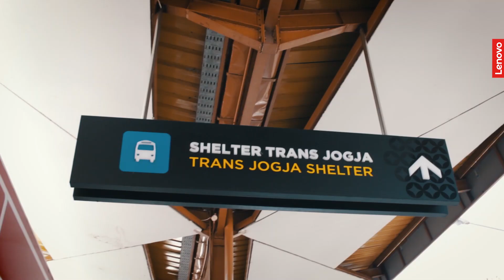BedaTetapSeru - Kreatif Workshop Highlight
Kenalan Yuk Sama Sendy dan Thoyiev, Pemenang BedaTetapSeru Kategori Kreatif.

Beberapa waktu lalu, Sendy dan Thoyiev berkesempatan untuk mengikuti Workshop di Kota Yogyakarta bersama Kak Ifa Isfansyah dan Kak Kamila Andini mengenai cara untuk menjadi seorang Film Maker 🎬. Selain itu mereka juga berkesempatan untuk mengunjungi lokasi syuting untuk film terbaru Kak Ifa loh! Seru banget kan?

Sekali lagi, selamat ya buat Sendy dan Thoyiev ! Semoga ilmu dan pengalaman yang diberikan oleh Kak Ifa dan Kak Kamila dapat kamu kembangkan ya nantinya! Best of luck for both of you😊👏🏻